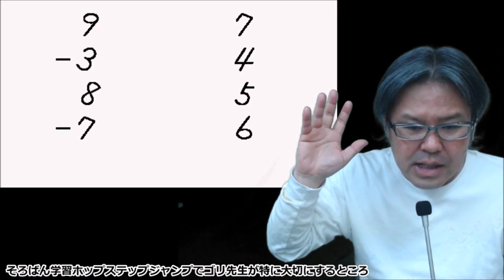そろばん学習ホップステップジャンプでゴリ先生が特に大切にするところ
【全員暗算段位合格】の為に大切な3つの要素
①九九
②5の合成分解
③繰り上がり繰り下がり
珠のイメージ変換能力

【BGM音源・効果音素材】
DOVA-SYNDROME